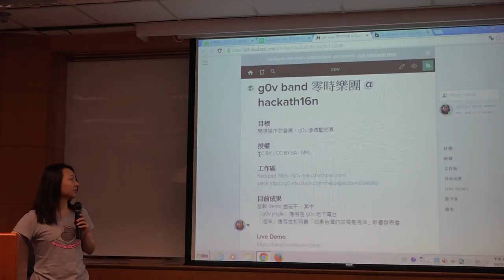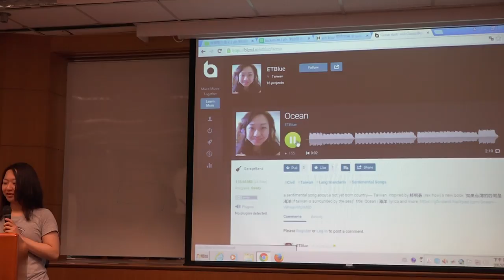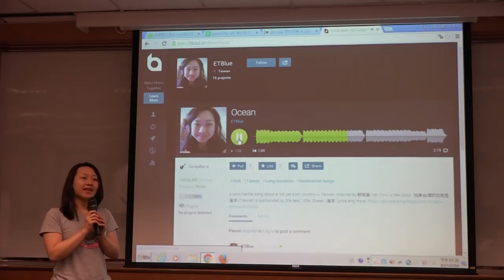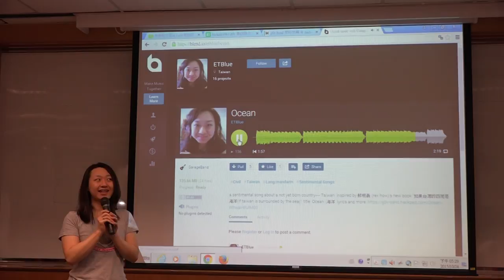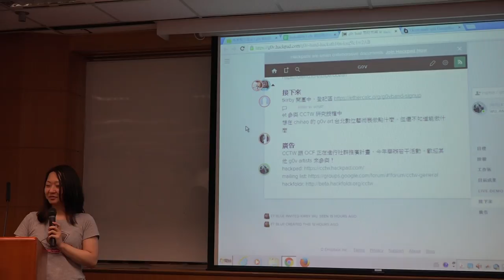g0v tw hackath16n 成果報告 g0v band 刑法一百黑客松